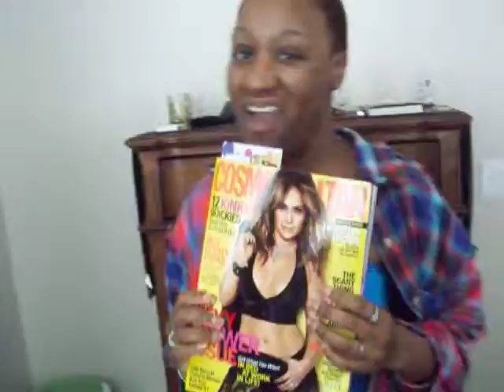Just Rambling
Me and my nieces Alexis and Dominique just rambling.